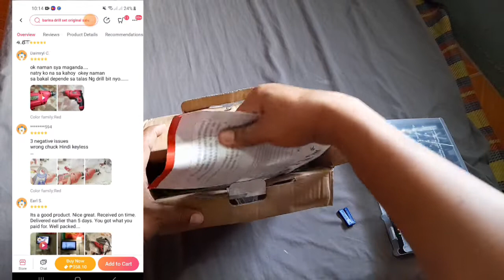BARENA Drill Unboxing/Review | Bisaya Vlog